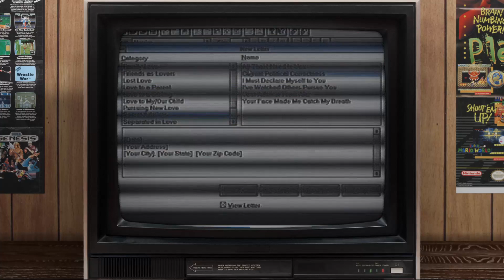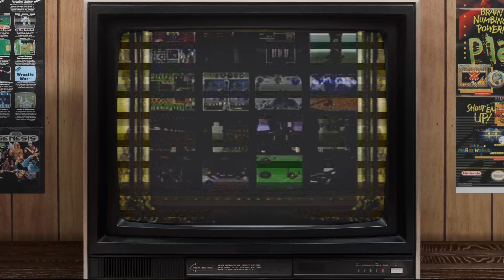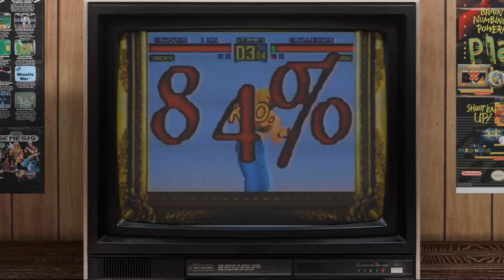06/06/22: Dark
Credits & Special Thanks:
• Classic CRT overlay by TreyM.

Our sincerest gratitude to the guys and girls listed for helping out the show!